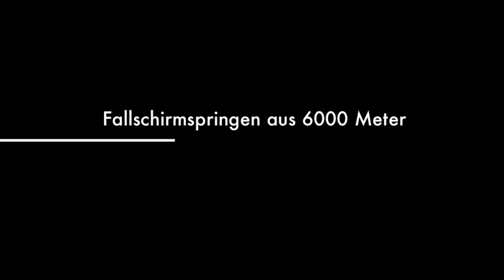Fallschirmspringen Gruppen-Event 4300m und 6000m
Fallschirmspringen in Klatovy Tschechien mit der Pink Skyvan aus 4300 Meter und 6000 Meter. Weitere Plätze zum Tandemspringen sind Dingolfing in Niederbayern in der nähe von München, Regensburg, Passau, Deggendorf, Landshut und Straubing. In Zell am See im Pinzgau nähe Salzburg und Rosenheim. In Fromberg bei Kircherg am Walde im Waldviertel Niederösterreich nähe Wien, Krems und Gmünd.